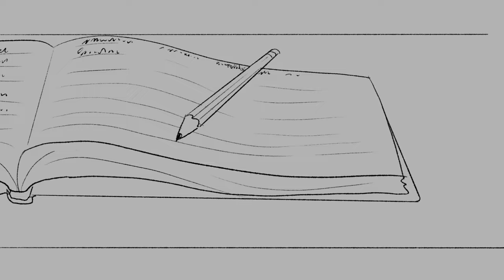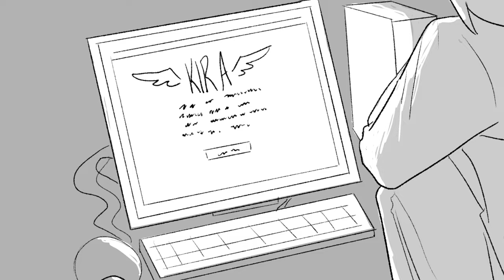"Hurricane" [Death Note: The Musical]- ANIMATIC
The idea of Light Yagami singinig his little heart out in the rain is so funny to me-- but this song slaps so hard I had to make something for it! If you haven't already, I highly recommend listening to the musical if you're a Death Note fan, it is absurdly good for such a ridiculous concept!